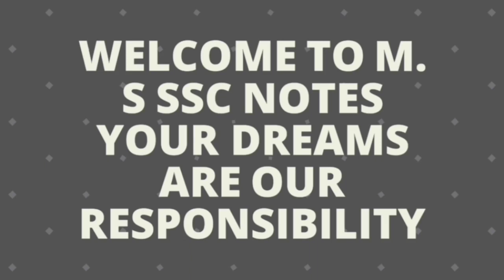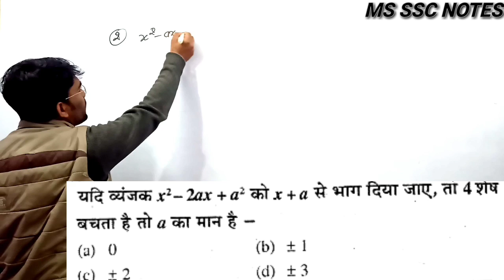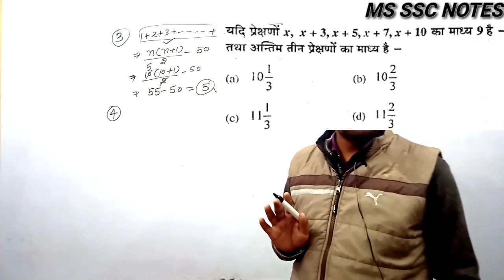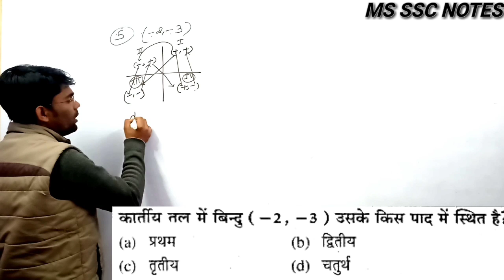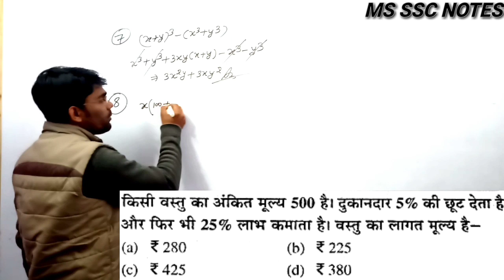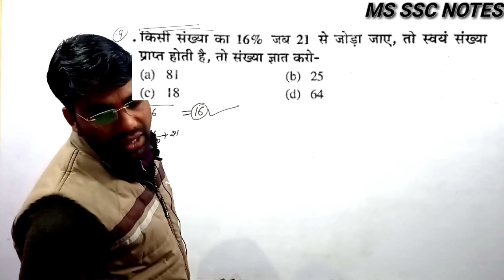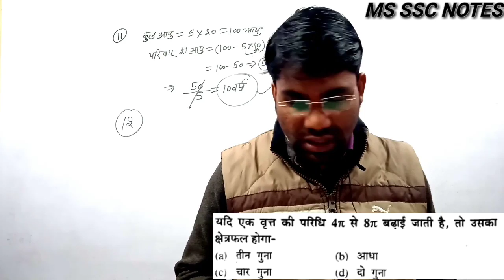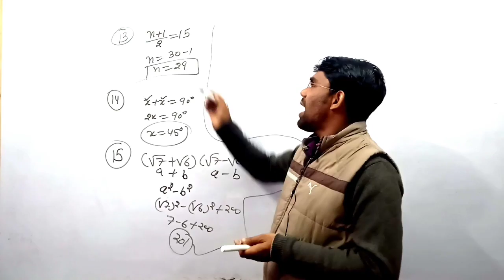Math most important questions /All Types questions (all in one) /important for all exam /part - 3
VERY IMPORTANT QUESTIONS OF MATHEMATICS
THIS IS IMPORTANT FOR ALL EXAM